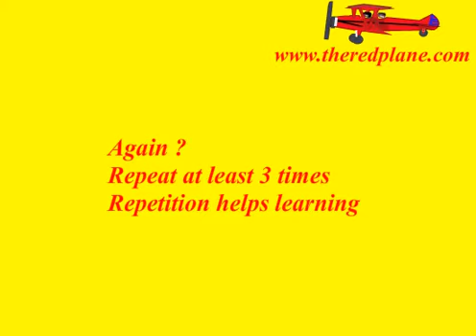Learn Reverse Counting 30 to 20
Part of a set (playlist) - helps children learn reverse counting from 100 to 1 by doing a set at a time...i.e. 100 to 90, 90 to 80, 880 to 70, 70 to 60, 60 to 50, and so on...Please see the other sets and once those are those, the complete 100 to 1 !